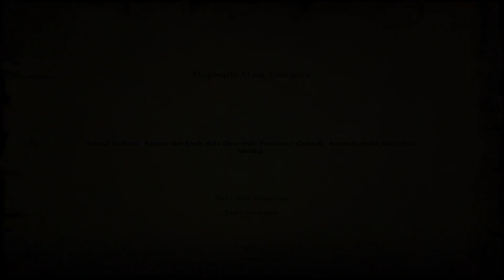Harry Potter and the Sorcerer's Stone - Part #12 - Exploration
Hermione Congratulates Harry for winning the Quidditch Match against Slytherin and says: "you were fantastic!"

Hermione tells Harry that something is Troubling her

She and Ron heard a strange Noise outside the Forbidden Corridor and ask Harry to come up to the Third Floor and have a look

Head to the Second Floor Landing and Collect Beans + Find Secrets

You'll see Fred and George go to a Room

Talk with some Students

When Harry Approaching the Fire Place Fred and George come out

Give Fred and George 25 Beans

Wizard Card #16: Bertie Bott, 1935-present. Inventor of Bertie Bott’s Every Flavor Beans.

Continue Collecting Beans and finding Secrets

Continue Talk to Students

Then go by the stairs to the Third Floor

Harry sees Professor Snape comes out from the Forbidden Corridor and goes to see a Strange Noise that comes from it with Ron

Hermione tells Ron better tell her on the run or they'll late for Defence Against the Dark Arts

Follow Hermione and Ron to Defence Against the Dark Arts

Professor Quirrell teaching the Lumos Spell

Observe The Lumos Spell Symbol on 50%, 65%, 80% and 95% and You'll get 50 Points to Gryffindor

Follow Quirrell for Lumos Challenge